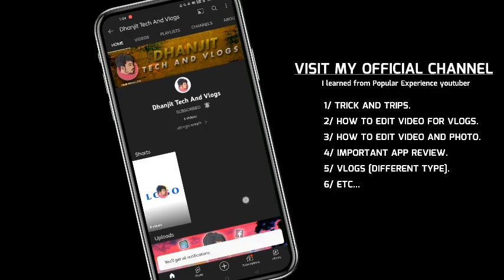Bikash Chetry Vlogs Used Music #1 | @ilovetravelandfoodNextlevel Used No copyright Music | Assamese NCS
Assamese No Copyright Vlog Use Free Music | Assamese No Copyright Music | No copyright ‎@DVR MUSIC

Thumbnail : Dhanjit Tech And Vlogs [ Youtube Search]

Use for your videos no copyrighted music from Music

Use Free 🎧 Assamese no copyright background music | No copyright Assamese music for video

Your queries- Bikash Chetry Moscow use No copyright music ,I Love traval And Food Use no copyright music, Anxmus West Pan 2 No copyright music , Anxmus No copyright music , Akash neel akash new song , neel akash new song , Neel akash music , Pain polaxi assamese song , Polaxi assamese instrumental song Assamese new song, Assamese copyright song, Assamese non copyright song ,Assmese no copyright music ,Assamese no copyright song for vlogs , assamese best song , assamese 2022 song , Assamese 2022 music video , youtuber picnic 2022 Assamese latest song , Assamese vlogs song, ncs , non copyright song , viral assamese song , new song , new 2022 assamese song. Nepali pain music. Nepali pain 3.0 Music.Dvr music no copyright music , Bikash Chetry No copyright Music , Teenage Lullaby No copyright Music ,